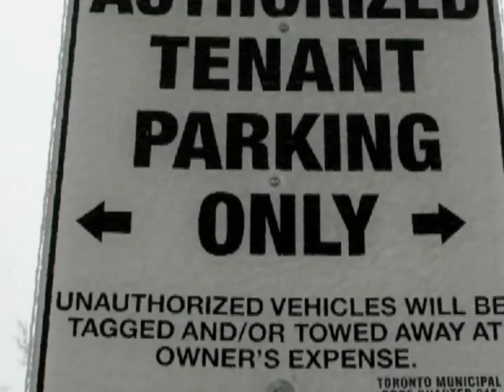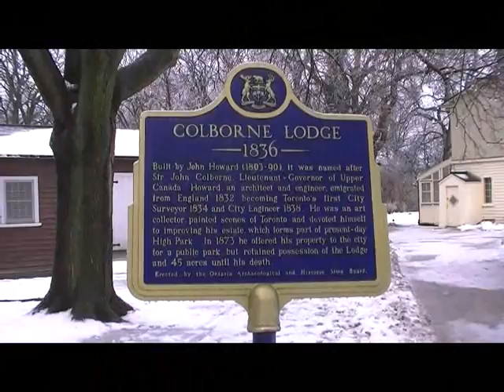Icestorm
Icestorm Toronto Canada December 21st 2013 from "High Park".